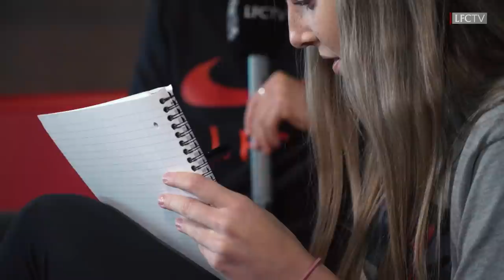LFC Women: ‘I’m a proper dabber now!’ | Life in Liverpool & the bingo!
Rianna Dean & Charlotte Wardlaw chat Bingo, life in the city and being Reds.

Get full-match replays, exclusive training access and so much more on LFCTV GO. Use the code 2122GOFREE to Get your first month FREE!